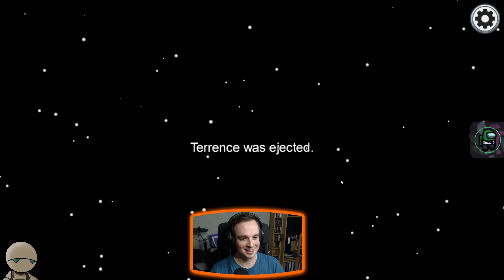Among Us - PROX CHAT! - He's Gone Full Crewmate...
Among Us Livestream Highlights!

We all had a lot of fun playing Among Us with the proximity chat mod. It's like a whole new game!

You'll find me streaming most Monday, Tuesday, Wednesday and Thursday evenings from 18:30 UK Time!